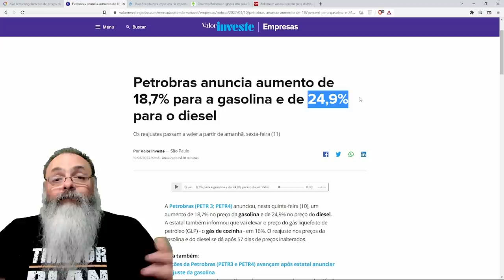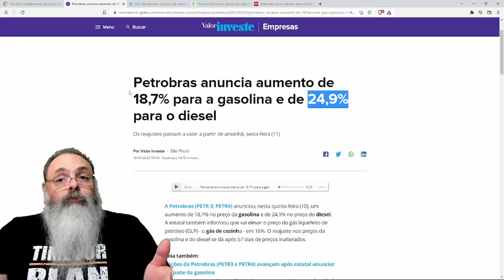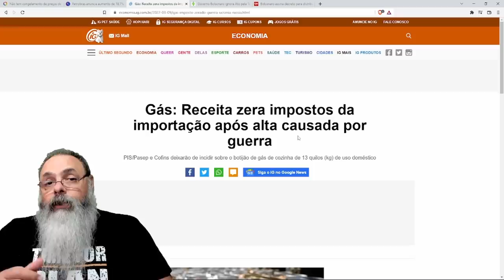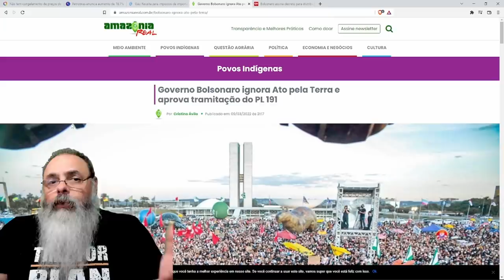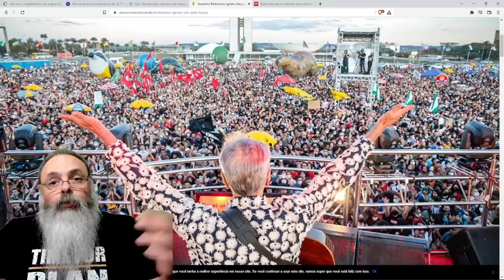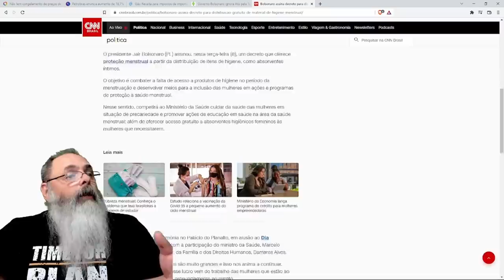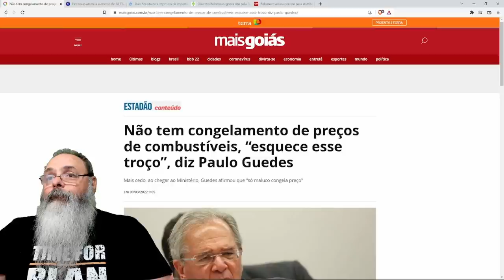Paulo Guedes garante que Bolsonaro não Dilmou e outras boas notícias